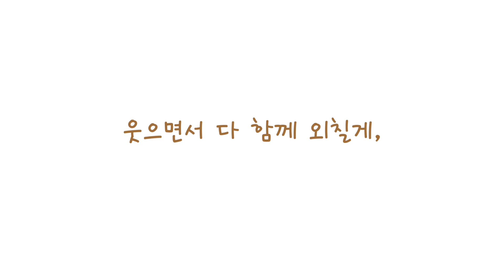코로나19 응원송♪ 인천미디어크리에이터가 부릅니다 l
우리들은 이 시기를 어떻게 이겨낼 것인가!...
미디어크리에이터가 부르는 코로나19 응원송♪
함께 힘을 합쳐 이겨내요!

2020인천미디어크리에이터 임은희